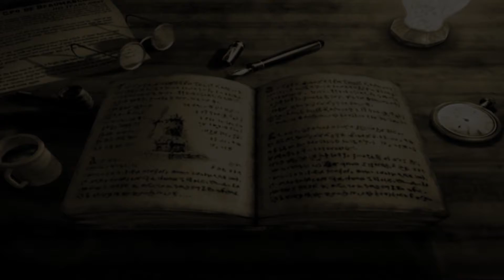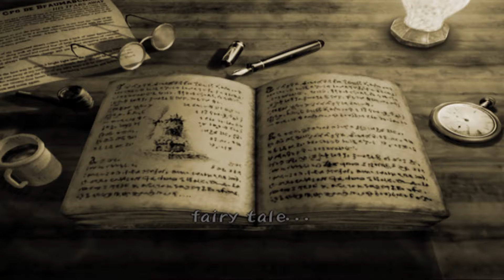Dark Cloud 1 part 01 A Long Start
The early Ps2 era game, a true masterpiece that nothing has come close to making games like it.

PCSX2 Settings.
OpenGL Hardware

Blendtff slight blur 1/2 fps.
Bilinear.
5k Internal Resolution.
Anisotropic Filter off.
Mipmappings Full (slow)
CRC Hack Level Aggressive.
DATE Accuracy Fast (Default.